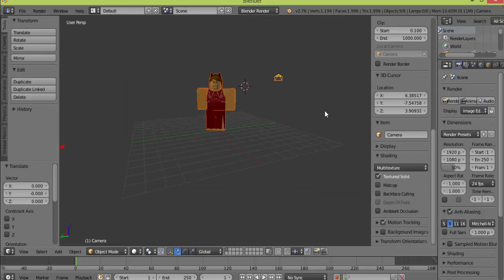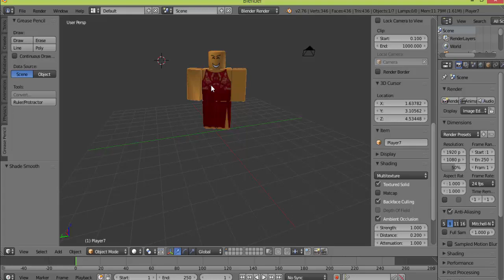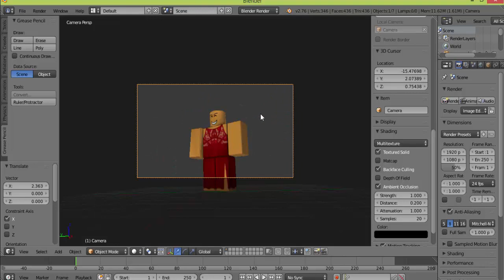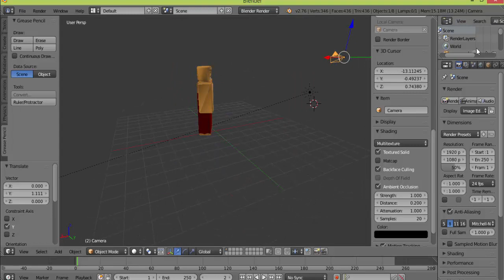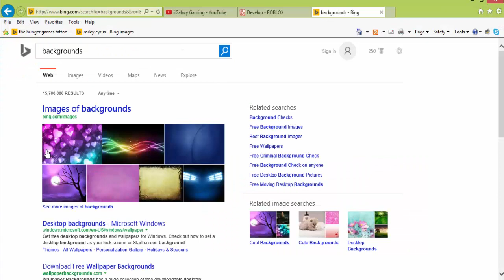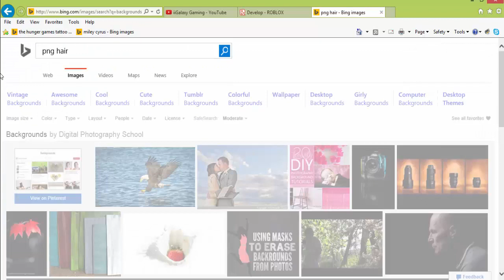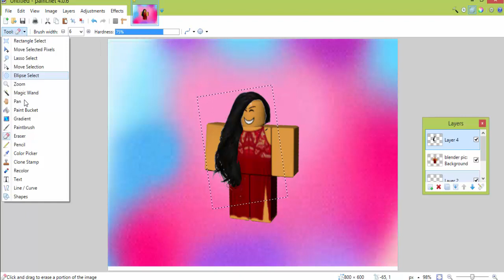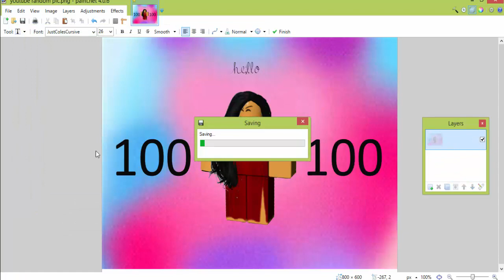Making a roblox picture with realistic hair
Hi guys, I know how to use blender now the Q and A will be uploaded soon:3